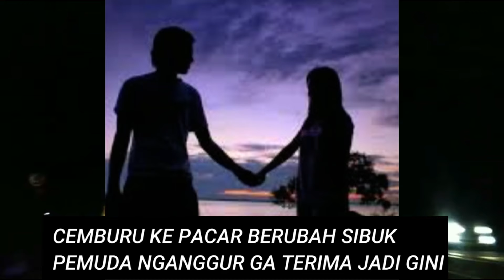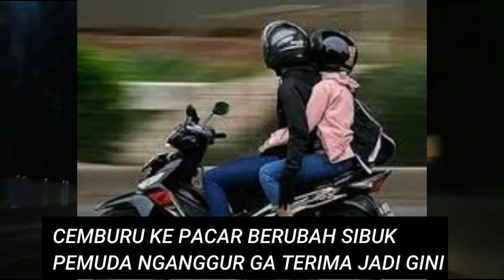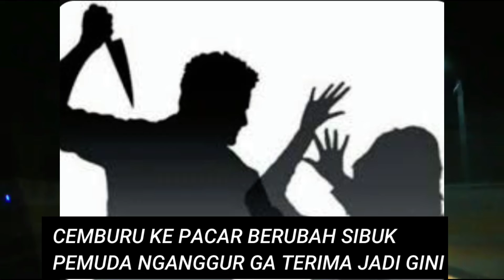CEMBURU KE PACAR BERUBAH SIBUK PEMUDA NGANGGUR GA TERIMA JADI GINI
CEMBURU KE PACAR BERUBAH SIBUK
PEMUDA NGANGGUR GA TERIMA JADI GINI